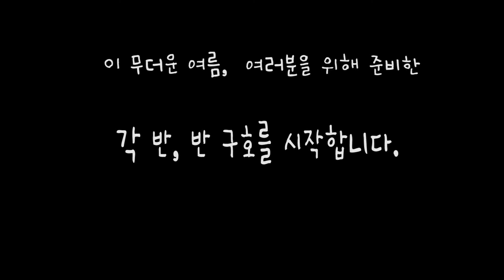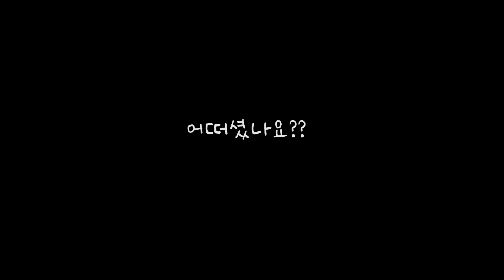2016년 제37회 여름불교학교 각반구호영상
37회 각반구호 완성+NG